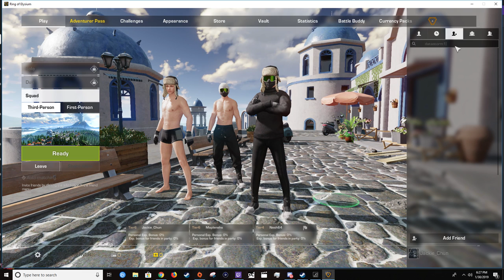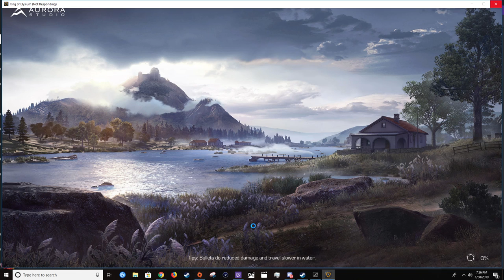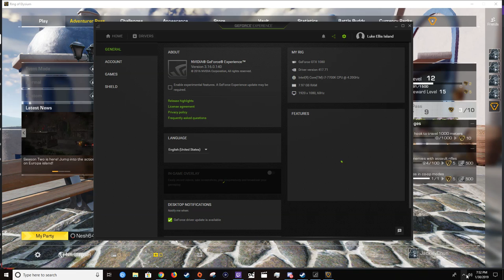RoE Funny Moments 2 Grabbing Snacks